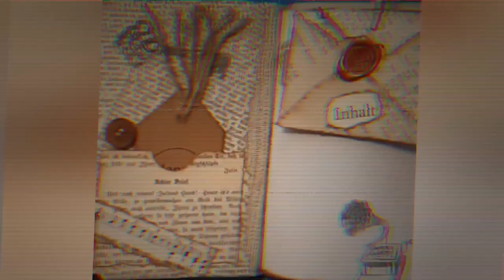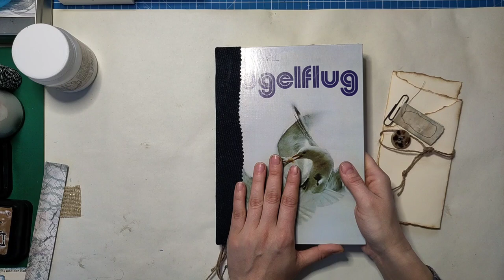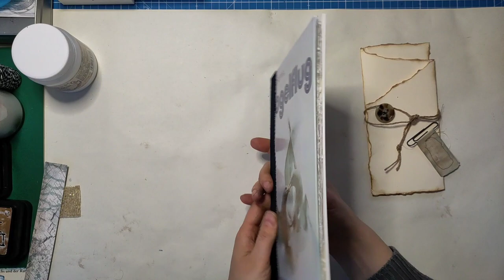Yeah! 100 Abonnenten & Vorstellung Ideen Junkjournal [deutsch]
...und ich stelle euch mein neues Ideen Junkjournal "George" vor :-)

Herzlichst - Varaya